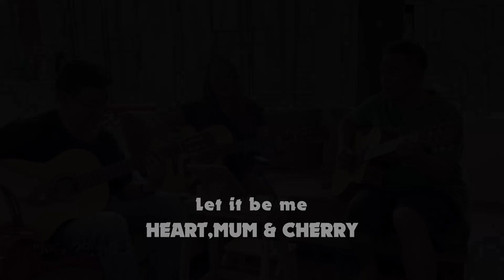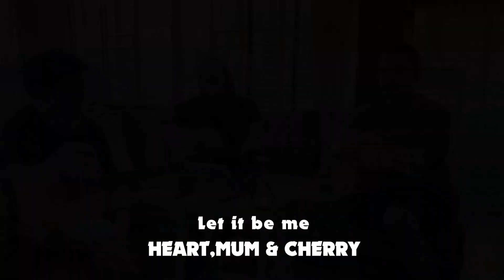sookniyom กับบทเพลง Let it be me (Cover) by MUM HEART & CHERRY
บทเพลง Let it be me บทเพลงที่มีความไพเราะยุค 1960